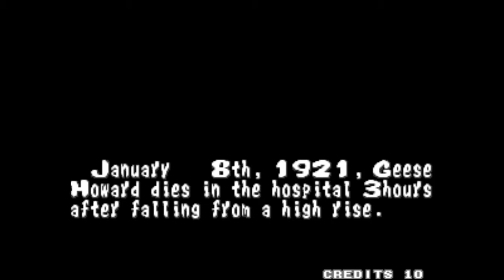Fatal Fury Joe Playthrough